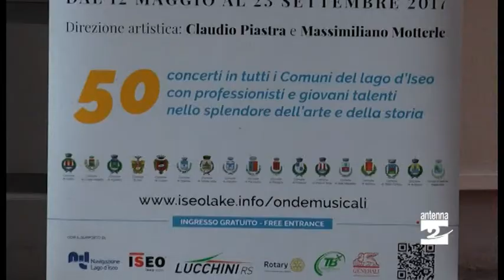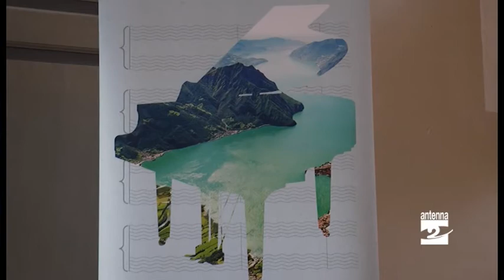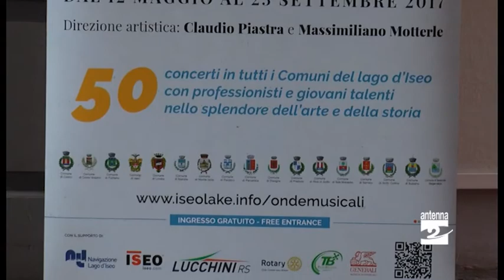52 concerti sulle sponde del lago d'Iseo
A un paesaggio già mozzafiato come quello del Sebino sta per aggiungersi anche una colonna sonora: presto melodie riecheggeranno da una sponda all'altra grazie alla prima edizione del Festival musicale internazionale “Onde Musicali sul lago d’Iseo”. L’iniziativa, presentata questa mattina presso l’Accademia Tadini di Lovere, ha in calendario 52 concerti (a ingresso gratuito) che si terranno dal 12 maggio al 23 settembre nelle maggiori location di pregio di tutti i Comuni che si affacciano sul lago (il G16 + Fonteno).

Il Festival “Onde Musicali sul lago d’Iseo” è organizzato dall’Accademia Tadini di Lovere con la direzione artistica di due solisti dall’elevatura internazionale: il chitarrista Claudio Piastra, già direttore artistico dell’Accademia Tadini e il pianista Massimiliano Motterle.